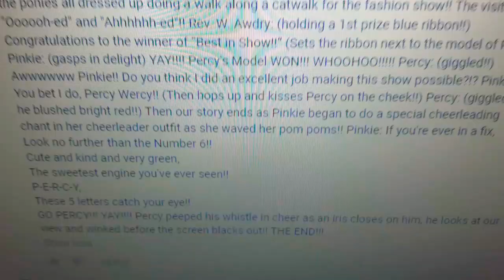Aftermath of This Piece of Sludge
This would be Bauer being yelled at by Ian Cherry, and being thrown out of the hall.

This scene is from Whiplash but is from a Charmx Megacollab YTP.

Chadwick Boseman from Black Panther passed away at age 43 from illness.